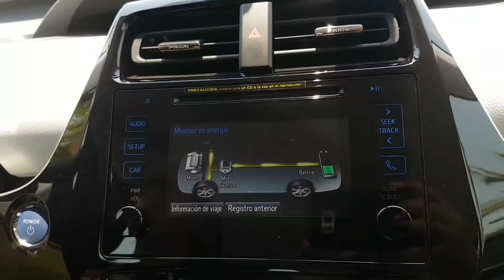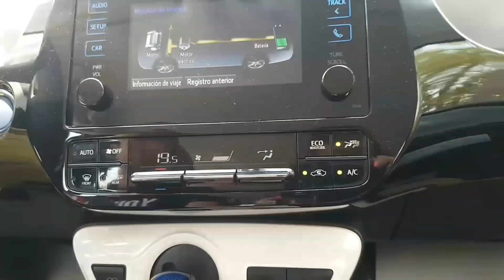¿COMPRAR PRIUS PARA UBER? PRUEBA DE MANEJO CONSUMO COMBUSTIBLE PRECIO FINANCIAMIENTO AUTO HIBRIDO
Qué onda carnales basa La quiniela de Hoy les voy a platicar acerca del Toyota Prius 2017 si estás pensando comprar uno de estos autos para meterlo a trabajar a Uber como negocio.

Tuve la oportunidad de hacer la prueba de manejo de un Prius 2017 en su versión base y me acompañaron dos representantes de Toyota Mazatlán Me comentaron precios financiamientos costos de mantenimiento hablamos del equipamiento del vehículo la potencia del motor la seguridad y tomamos en cuenta como diversos factores a la hora de pensar en comprar un Prius 2017 como para meterlo a Uber a trabajar y generar dinero.

El Prius 2017 versión base tiene un precio de $383400 y una eficiencia de combustible de entre 22 y 30 kilómetros por litro 122.5 kilómetros por litro el consumo de combustible promedio a través de diversos autos que cargan sus estadísticas internet.

El frío tiene totalmente equipado con bolsas de aire elementos de seguridad pantalla de tacto control crucero de velocidad crucero suspensión independiente funciona con un motor 1.8 de 99 caballos de fuerza y 105 libras pie de torque no hay que dejarse engañar aunque esté motor parezca pequeño debido a que el motor de combustión interna es apoyado por el motor eléctrico de motor electrico entrega el torque de manera instantánea se siente muy muy responsivo tanto ciudad como en carretera con pasajeros arriba y a la hora de rebasar alcanzamos una velocidad máxima de 150 kilómetros por hora pero tenemos reportes de otras personas que también manejar un Prius que lo compraron el año pasado y que lo han manejado hasta 170 kilómetros por hora en carretera.

Hay varias razones por las cuales es interesante comprar un Prius como para ponerla a trabajar en Uber una de ellas es el rendimiento de combustible sin embargo Cuando hacemos el cálculo del ahorro de combustible y el costo de combustible o el costo de gasolina por kilómetro nos arroja un costo por kilómetro de 78 centavos de peso por kilómetro en costo de combustible esto quiere decir que para que un Prius trabajando en Uber salga par o tablas con otro vehículo con lo mínimo necesario para Uber y un valor de $200000 El Prius tendría que manejar 390000 kilómetros para poder salir tablas sólo con el ahorro de combustible y pagar la diferencia de $180000 entre uno y otro.

La razón principal por la cual comprar un Prius para trabajar en Uber es porque te gusta el frío Sí porque amas el vehículo es un auto que se va a pagar sólo entre 3 y 5 años y que por su etiqueta li un poco más elevada que otros autos subcompactos que se utilizan para Uber con lo mínimo necesario y etiquetas de $200000 y pues te va a quitar un poco de la ganancia de negocio un poco de la utilidad sin embargo si lo manejas tú como dueño del vehículo y no le pagas a un chófer en hilo rentas a un chófer utilidad puede ser mayor y entonces se puede pagar más rápido la etiqueta o el precio más alto del Prius.

En general es un buen auto que se desempeña muy bien en ciudad en carretera a velocidades de 40 kilómetros por hora o menos el vehículo funciona de manera eléctrica casi todo el tiempo lo cual te ayuda a ahorrar mucho combustible o gasolina en ciudad.

Otra cosa que cabe mencionar Es que este auto no paga tenencias y las tasas de interés a su financiamiento vienen subsidiadas los costos de mantenimiento son como los de cualquier otro Toyota de $1099 igual que el Yaris Osea que no te cuesta más tener un vehículo híbrido y su motor de combustión interna es igual el motor generador eléctrico tiene una garantía de 6 años lo cual está muy bien  Además de que la transmisión es libre de mantenimiento.

Si yo quisiera ganar dinero pronto en Uber y que fuera negocio definitivamente me inclinaría por comprar un auto con una etiqueta más pequeña tal vez como un Yaris o cualquiera de los otros autos que mencionen mi video de mejor auto para Uber sin embargo si tengo un poquito de paciencia y lo voy a estar manejando yo dueño del vehículo y quiero quedarme con el Prius híbrido para mí uso personal también entonces me inclinaría más por el Prius Por qué es un excelente vehículo y tal vez podría entrar entró al segmento de autos de lujos de Uber con una tarifa por viaje un poquito más alta y me genera una mayor utilidad.

Pues aquí les dejo todos los datos necesarios precios consumos de combustible rendimiento costos de mantenimiento financiamiento etcétera del nuevo Toyota Prius 2017 híbrido para que ustedes puedan tomar una buena decisión de compra si están pensando comprar uno de estos autos para ponerlo a trabajar en Uber es toda esta información es puede ser el mayor utilidad para que puedan decidir o comparar qué auto quieren comprar para ponerlo a trabajar a v y ustedes cuándo seguir si les interesa el Prius para Uber o nó.